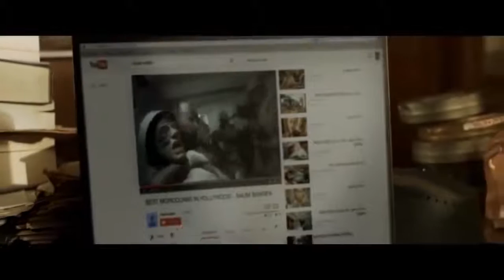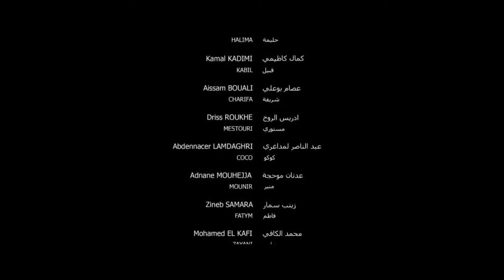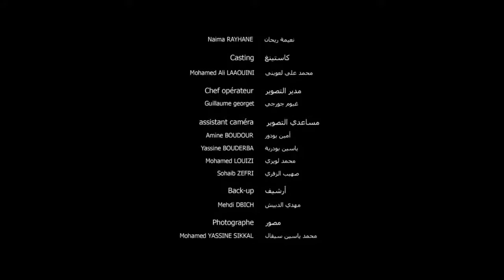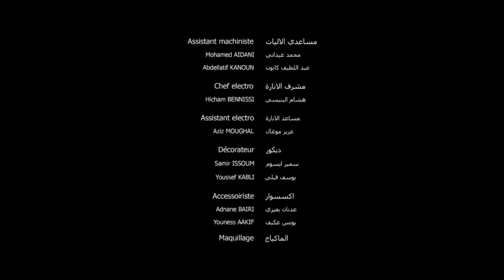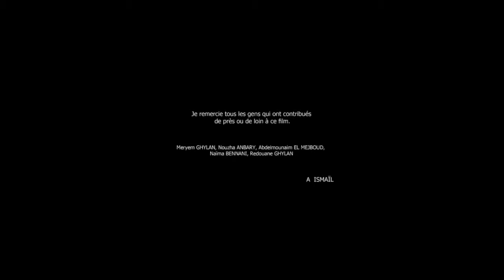Meileur du 2020 Film marocain 2020 Aziz dadas HD ..Abonnez vous Please pour plus des Nouveaux Films